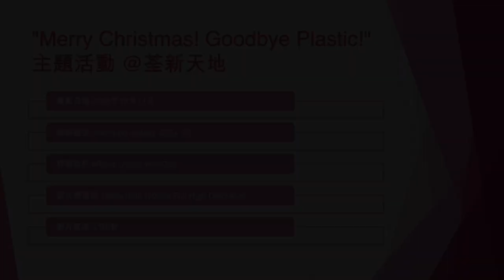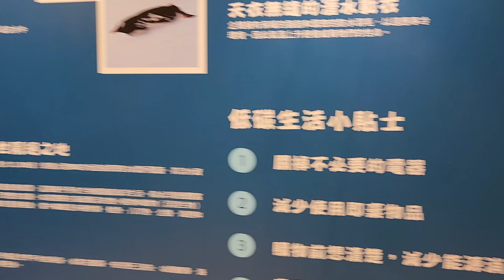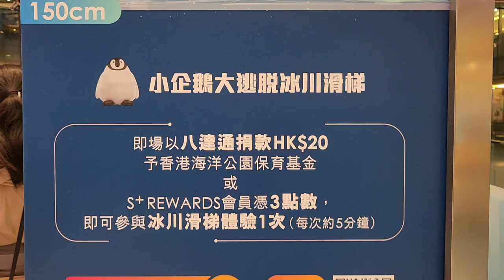"Merry Christmas! Goodbye Plastic!" 主題活動 @荃新天地 - 2022年12月14日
錄影日期:2022年12月14日
錄影器材:Samsung Galaxy S22+ 5G
剪輯軟件:iMovie (Apple macOS)
影片解像度:1920x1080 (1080p,Full High Definition)
影片長度:4分0秒